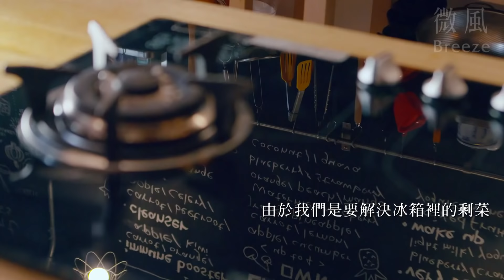微風廚房｜預告#2